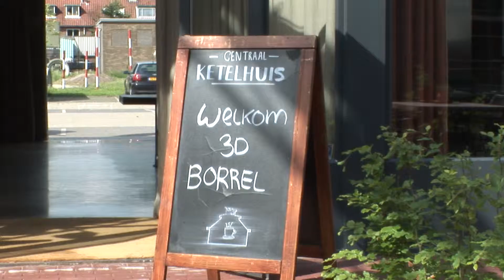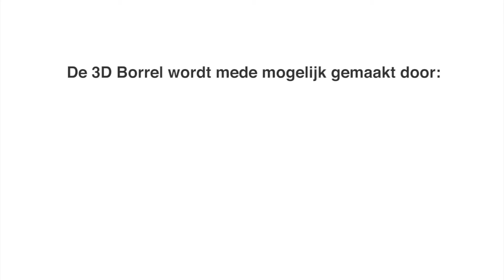3D Borrel Amersfoort 2014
YAPP maakte als presentje voor de 3D borrel deze sfeer impressie van de borrel gehouden in Ketelhuis Amersfoort.

Elke derde dinsdag van de maand organiseert Amersfoort Creative Productions in samenwerking met Eenhoorn Amersfoort deze netwerkborrel.
De borrels vinden elke maand plaats op een andere locatie in de regio.
Professionals
De netwerkborrel is voor professionals die werken in en rondom omgeving  Amersfoort en voor professionals die hun werkzaamheden willen uitbreiden naar deze regio.
De organisatoren nodigen graag mensen met een hele diverse achtergrond, afkomstig uit verschillende branches, top down, jong en oud.
De motivatie ligt in het nieuwe samenwerken, inspireren en geïnspireerd raken, kennis maken met verschillende locaties, buiten je eigen branche denken en nieuwe professionals ontmoeten.

Kortom, sta je open voor een nieuw netwerk, 3D borrel verwelkomt je graag elke derde dinsdag van de maand op een andere locatie.